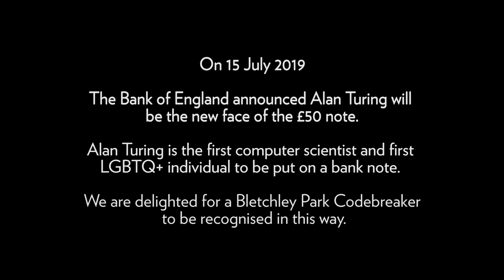Codebreaker Alan Turing | Dermot Turing reaction to £50 note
Following the announcement by the Bank of England today, Bletchley Park is delighted that pioneering computer scientist and Bletchley Park Codebreaker, Alan Turing, is the new face of the £50 note. This is the first time a computer scientist and LGBTQ+ individual has been recognised in this way.

Bletchley Park Trustee and nephew of Alan Turing, Dermot Turing gives his reaction to the new £50 note.